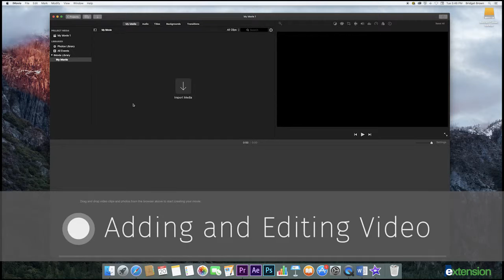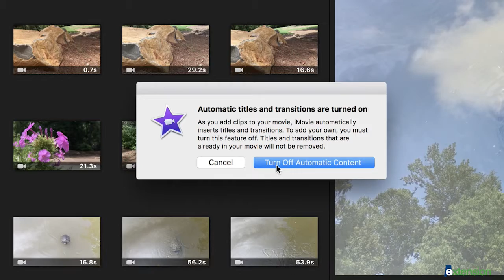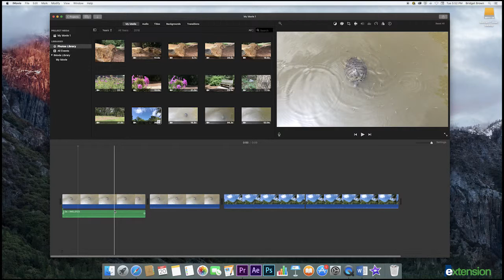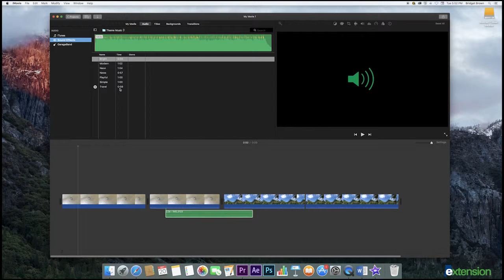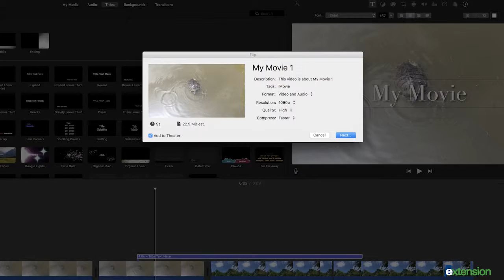Editing on a Computer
This video demonstrates how to edit video with iMovie on a computer.